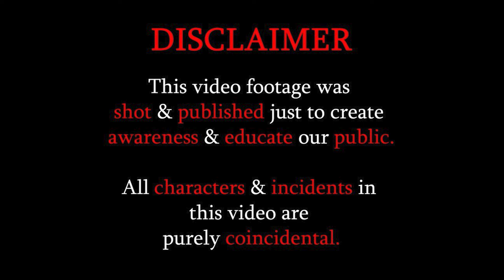BE CAREFUL GUYS 👏👏 || CHEATERS ARE Around You || Social Awareness Video By CAMERA 360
Please Help When They Are in Trouble😢😢 || THIS WAS UNEXPECTED😢😢 || Social Awareness Video By CAMERA 360 ||Camera 360